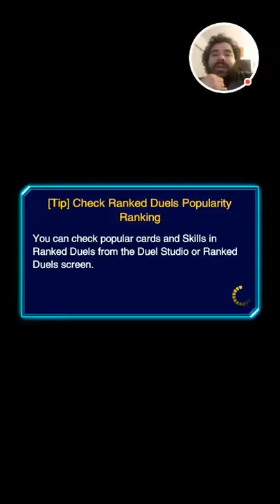Yu-Gi-Oh! Duel Links Recovering from a mistake and won